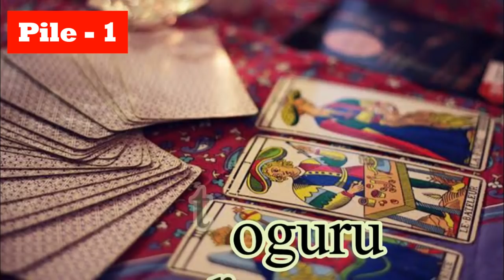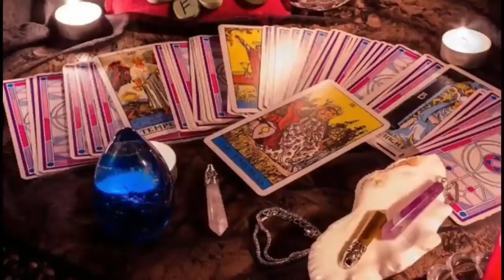Pick a Card Hindi ~ जीवन का अंधेरा कब ख़त्म होगा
TIME STAMP
00:00 Start
04:27 - Pile 1 Princess of the Cups
19:44 - Pile 2 Princess of the Swords
35:05 - Pile 3 Princess of the Pentacles
Timeless Tarot Reading in Hindi | Timeless Messages from Spiritual Sprits and Divine Angels of Traditional Tarot and Zen Tarot Deck.